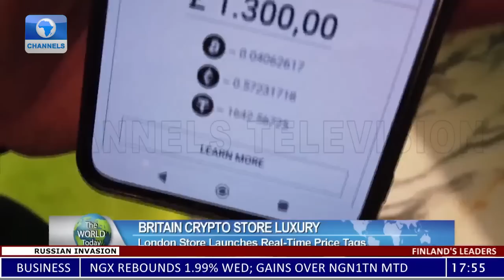North Korea Fires 3 Ballistic Missiles - S/Korea + More Stories | The World Today